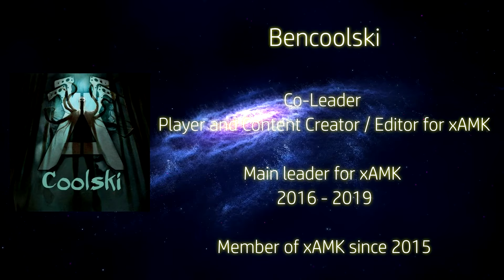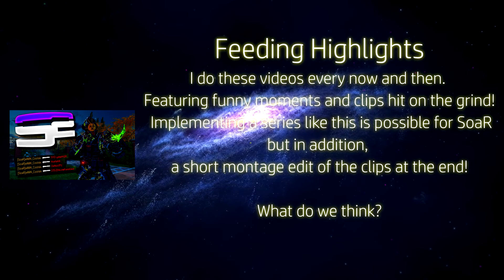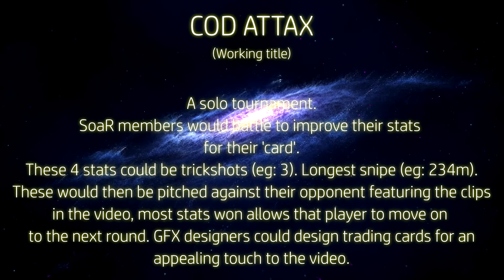Bencoolski | xAMK Coolski - Final SoaRRC Player/Content Creator Response! (2019)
READ THIS!

Hey guys! This is it! My final SoaRRC player/content creator response! I've tried my very best to be online, grinding for clips and creating Call Of Duty BlackOps4 knifing content and I hope you enjoy my BO4 Tomahawk only response to the SoaR Recruitment Challenge 2019!

I grind as much as I can and upload on a weekly basis of Call Of Duty based tomahawk / combat axe / throwing knife content in Black Ops 4 and any COD titles! I am a player who is willing to play ANY COD and I cannot emphasise that enough! I am mainly a knifer who does knifing feeds and tomahawk trickshots but I may go for sniper clips if I feel like it! Knifing is mainly my thing though but I may hit a sniper clip out of the blue!

I hope you enjoy my Black Ops 4 Knifing Only response for the SoaRRC!

I'll always read and reply! Thanks so much guys!